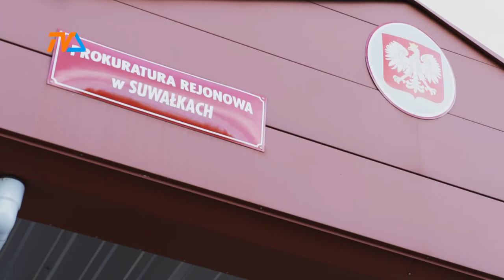Po policjancie czas na prokuratora |TVSUWAŁKI